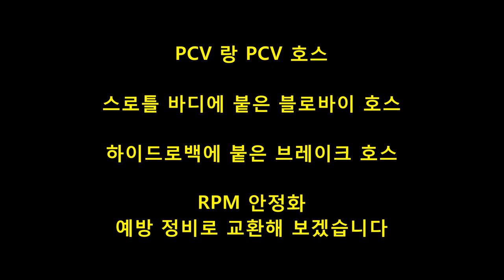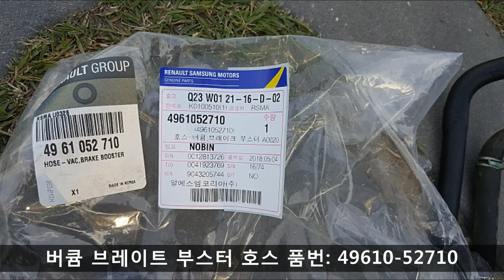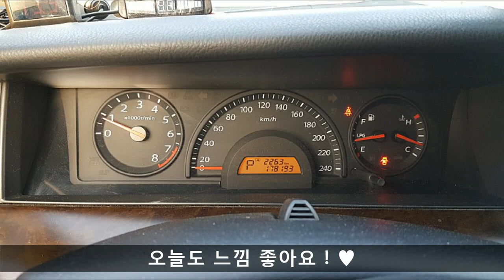[자가정비] 자동차 RPM 안정화 및 예방정비 PCV 및 필수 호스 3종 교환 @SM5임프레션 (셀프정비DIY)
자동차 RPM 안정화 및 예방정비
PCV 및 필수 호스 3종 교환

작업 차량 르노삼성 SM5임프레션
Nissan Teana